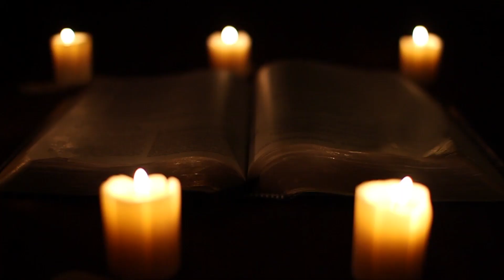Awakening World (movie) film teaser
AWAKENING WORLD (part 1), SPIRIT OF EVOLUTION (part 2)
Written, Produced and Directed by Sebastian Siegel

Co-produced by Jason M Lange
Cinematography by Jason M Lange, Benjamin Lopez, William Eubank, Frederick Taylor, Carlos Herzer, Sarah Orbanic